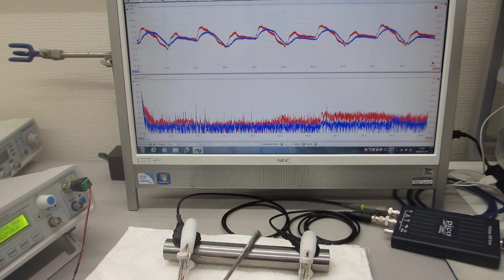音圧測定解析システム（超音波テスター）を利用した、振動計測技術